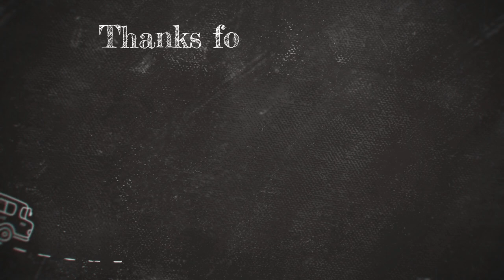SPEK & SPESIFIKASI senapan angin PREDATOR MALABAR | PROMO HANYA Rp. 3XXX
hargasenapanangin 2023
Hanya di GALLERY SENAPAN ANGIN yang memberikan unit yang berkualitas tinggi, akurasi TERBUKTI dan siap jedor tanpa ribet
- Teleskop sudah DI SETTING
- Magazine TEBAL DAN COCOK DI SEGALA JENIS CHAMBER SENAPAN
- Mendapatkan surat kepemilikan senapan angin ( STKS )
- Mendapatkan garansi barang selama 2 bulan
- Apabila barang sampai dan rusak/ popor patah, langsung di ganti dengan unit yg baru ( wajib ada vidio unboxing )
- Admin buka 24 tanpa lelah
- Admin serfis untuk membantu anda / bisa ber belajar tentang senapan angin

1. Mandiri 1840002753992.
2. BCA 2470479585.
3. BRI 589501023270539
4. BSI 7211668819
Semua atas nama ABDULLAH